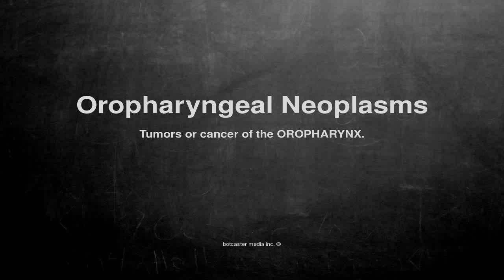Medical vocabulary: What does Oropharyngeal Neoplasms mean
What does Oropharyngeal Neoplasms mean in English?